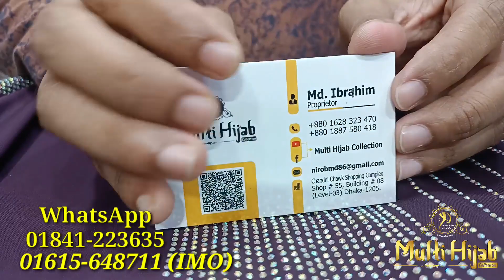🔥দুবাই ব্র‍্যান্ড নেকলেস গর্জিয়াস পার্টি আবায়া || Necklace Party Abaya || Multi Hijab Collection